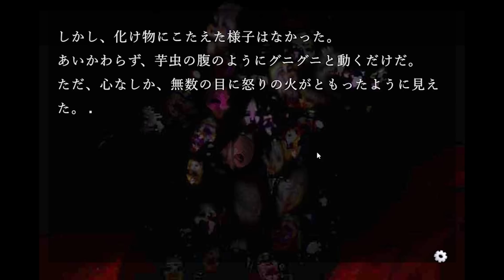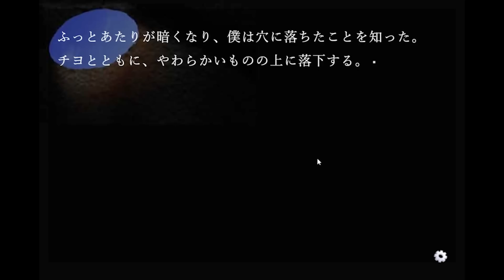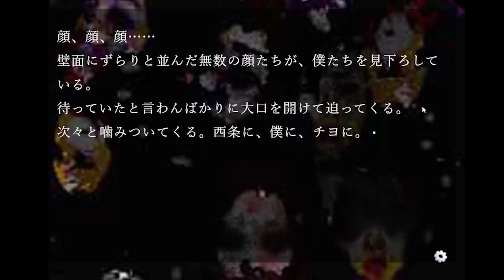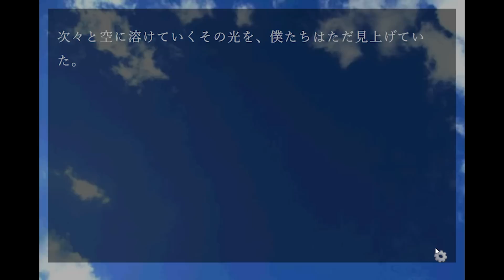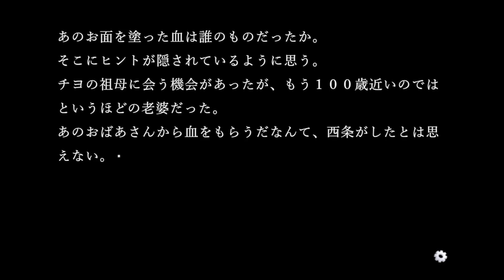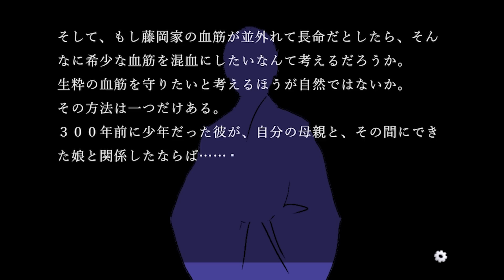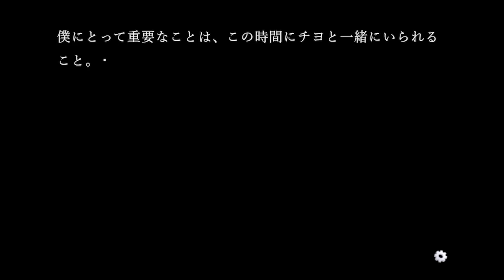【穴の中】エンド回収解決編【毎日ホラーノベルを実況したい】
穴の中no6【今日の一言】西条超人説。今回で穴の中完結です

【宣伝】テラゾーが作ったマーダーミステリー『LYCAN』で遊ぼう！